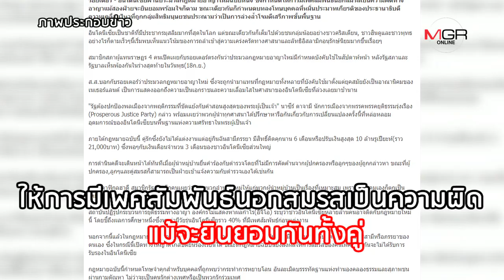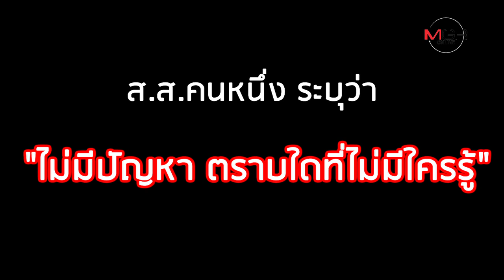ใครมี Sex โดยไม่สมรสมีสิทธิ์ติดคุก! กฏหมายใหม่ที่อินโด